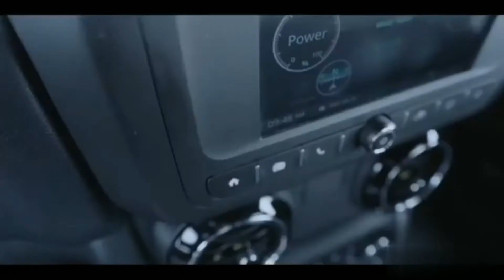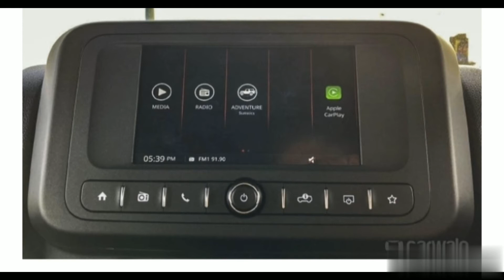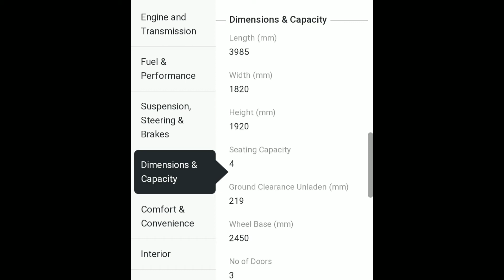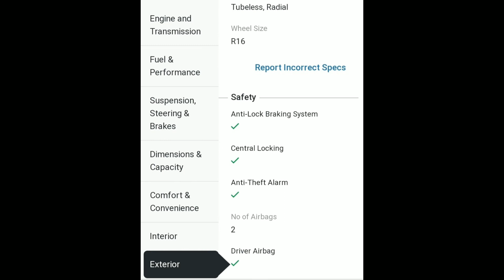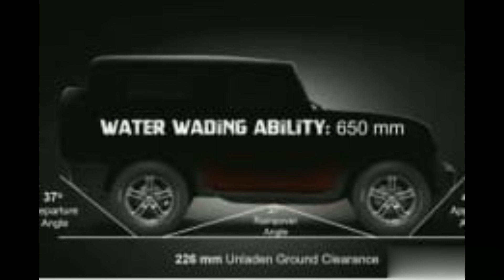Mahindra Thar 2020 Bs-Vl Specification & Feature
Hello guys This is New Mahindra Thar 2020
So I'm telling it's features